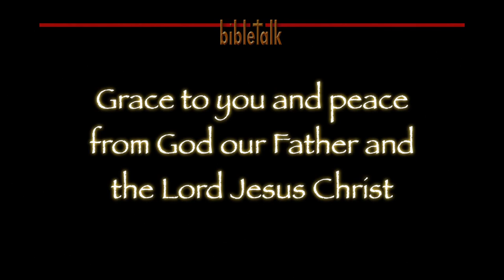In Search of Christianity: From Organism to Organization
What appears to be a minor and subtle change in the early church may be a paradigm shift that planted seeds for tares to come forth later on. It is the beginning of a transformation of a lively, living body into what often becomes a bloated, stagnant, imitation of His Body.